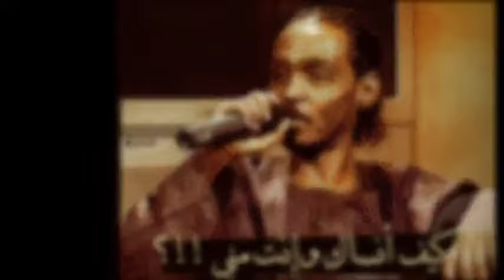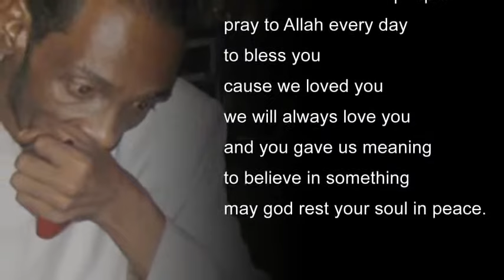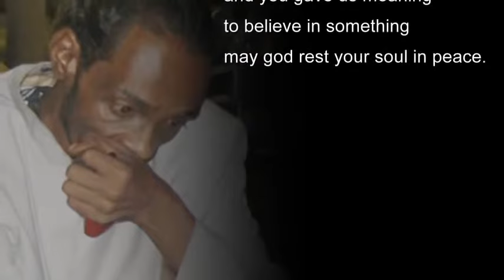اي حب انت يا محمود عبد العزيز ؟؟ / mahmoud abdel aziz